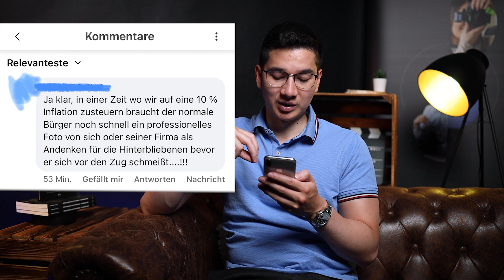Edmond REAGIERT auf negative Kommentare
Wenn du einen Kanal auf Social Media hast, egal ob Facebook, Instagram, YouTube oder auch andere, dann kennst du das bestimmt, manchmal erhältst du negative Kommentare. Viele Fotografen und Filmemacher ernten Kritik an ihrem Bildmaterial und der ein oder andere lässt sich davon auch verunsichern. Welche Kommentare ich unter meinen Anzeigen habe, wie ich damit umgehe und was du daraus lernen kannst, erfährst du in diesem Video.

Fotografieren zu lernen und anschließend tolle Fotos oder Videos zu machen reicht nicht aus. Viele konzentrieren sich nur auf das neuste Equipment oder die nächsten Fotografie Tipps und Tricks. Doch dabei wird das Wichtigste außer acht gelassen, nämlich wie man die richtigen Anfragen und Kunden für sich und seine Arbeit gewinnt. KOSTENLOSES BUCH - „Erfolgreich als Fotograf | Filmemacher“ von Edmond Rätzel

Du willst auch mehr Kunden für dein Foto- oder Videografen-Geschäft gewinnen? Dann bewirb dich jetzt auf dein persönliches Fotografen / Filmemacher Coaching, indem du lernst, wie du sichtbar wirst somit mehr und vor allem die richtigen Anfragen täglich über Social Media für dich gewinnst.

Kapitel:
00:00 Intro
00:10 Neues Format
00:56 Warum ich das mache
01:17 Negativer Kommentar - Inflation
06:03 Richtiger Umgang mit Kommentaren
07:47 Outro

Klicke jetzt auf den Link und bewirb dich auf deinen Coaching Platz. Nach der Eintragung werden wir dich telefonisch kontaktieren und mit dir besprechen, ob du für den Platz geeignet bist.

(Fotografen und Filmemacher Podcast)